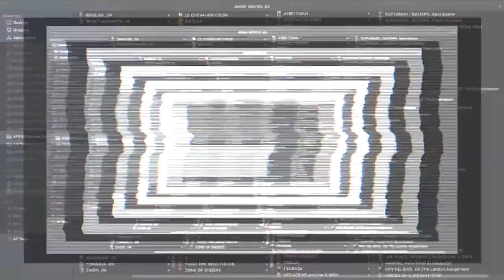BLACK CAT – Anime Trailer 4 | AFENBO ✤O•G•P•A•F✤ | HD–1080|60 FPS*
. ✤ BUY OUR PRODUCTS ✤:

. ✤ ID Section ✤:

– NAME: BLACK CAT
– AIRED PERIOD: [Oct 7, 2005 to Mar 31, 2006]
– # of EPISODES: 23
– From STUDIOS: Gonzo
– Outlines different GENRES: Adventure,  Comedy,  Sci-Fi, Shounen,  Super Power
– Play for a DURATION of: 24 min. per ep.
– Is RATED: PG-13 - Teens 13 or older

. ✤ SYNOPSIS ✤:

– Completing every job with ruthless accuracy, Train Heartnet is an infamous assassin with no regard for human life. Donning the moniker "Black Cat" in the underground world, the elite killer works for the powerful secret organization known only as Chronos.

One gloomy night, the blasé gunman stumbles upon Saya Minatsuki, an enigmatic bounty hunter, and soon develops an odd friendship with her. Influenced by Saya's positive outlook on life, Train begins to rethink his life. Deciding to abandon his role as the Black Cat, he instead opts to head down a virtuous path as an honest bounty hunter. However, Chronos—and particularly Creed Diskenth, Train's possessive underling—is not impressed with Train's sudden change of heart and vows to resort to extreme measures in order to bring back the emissary of bad luck.

This assassin turned "stray cat" can only wander so far before the deafening sound of gunfire rings out.

. ✤ WATCH Similars or Others ✤:

– Phantom – Requiem for the Phantom:
– El Cazador de la Bruja:
– Kaze no Stigma:

🙏🏼 : THANKS!...